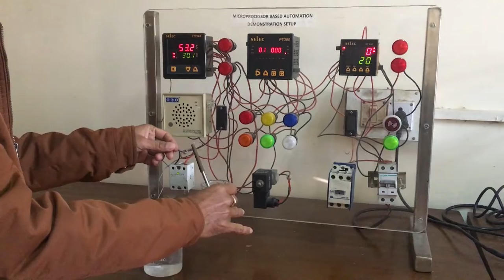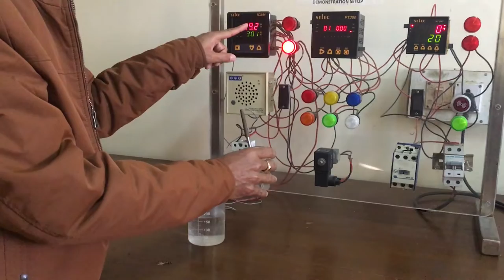Study and Operation of Temperature Measurement and Control using RTD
Session by:
Dr. Chitranayak
Principal Scientist,